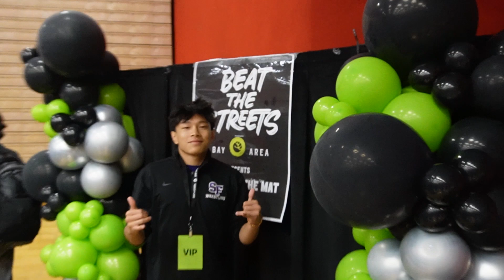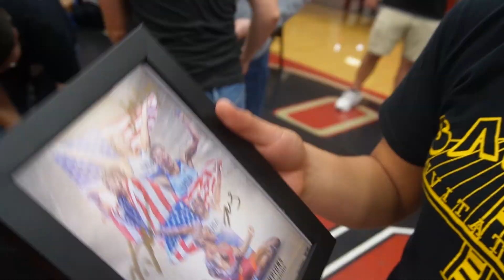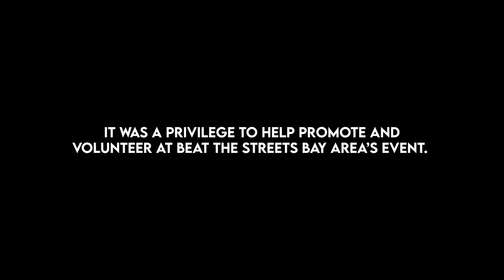A THROWING CONTEST? - Beat the Streets Bay Area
It was an amazing experience giving back to the sport that made me who I am today. Thank you Beat the Streets Bay Area, SF State Wrestling, and Sunnyvale Wrestling.